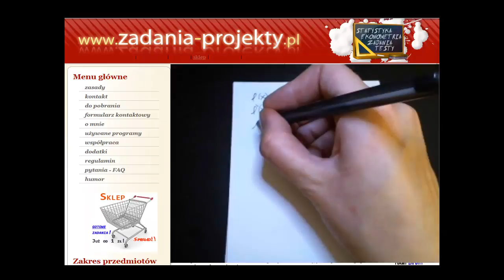Analiza funkcji - pochodna iloczynu 2 funkcji ręcznie liczona - powtórzenie na studia - odc. 5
W filmie przypominam jak wykonać obliczenie pochodnej funkcji o 1 zmiennej - funkcja składająca się z iloczynu dwóch elementów, będących funkcjami trygonometrycznymi. Omawiam tak prosto, jak potrafię, aby było to zrozumiałe.
Zapoznaj się z innymi przykładami z playlisty "Powtórka".